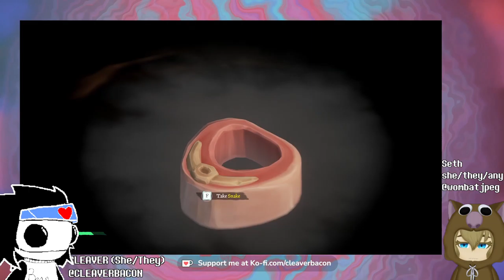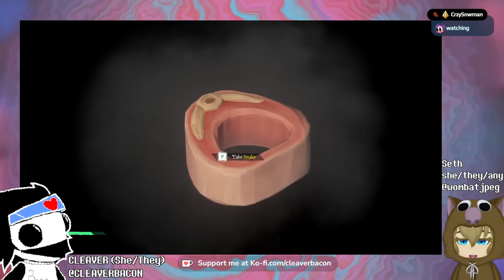Boy, these Thieves do be Thieve-in